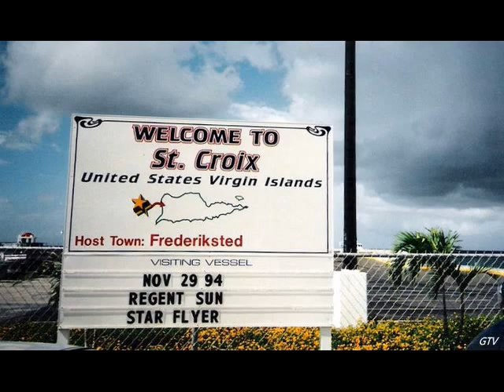Regent Sun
I cruised on the Regent Sun in the Caribbean 1994. Music by Jingle Punks